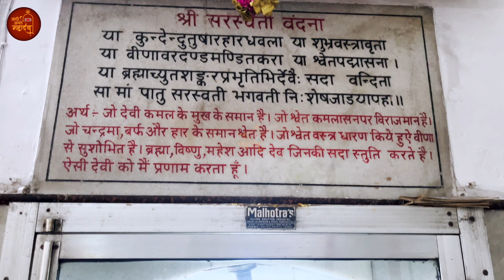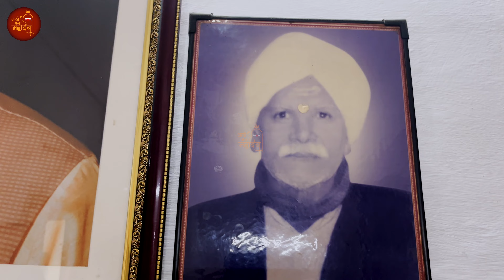पांडव कालीन प्राचीन शिव मंदिर | Shiva Temples in Delhi | Best Shiv Mandir | Top 10 Shiv Mandir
यह पांडव कालीन प्राचीन शिव मंदिर दिल्ली के लाजपत नगर इलाके में स्थित हैl इस मंदिर की कई विशेषताएं इसे दूसरे शिव मंदिर से अलग बनाती हैl इस मंदिर का सबसे बड़ा आकर्षण का केंद्र इस मंदिर में दो रंग का शिवलिंग होना हैl मंदिर के पुजारी जी के अनुसार सावन के पवित्र महीने में यहां नाग नागिन शिवलिंग के दर्शन के लिए आते है!
क्या है मंदिर की और विशेषताएं जानने के लिए देखें ये वीडियोl

Title - पांडव कालीन प्राचीन शिव मंदिर | Shiva Temples in Delhi | Best Shiv Mandir | Top 10 Shiv Mandir
Label - Adi Anant Mahadev
Producer - Mahadev

Nishadraj Park Prayagraj l श्रीराम और निषादराज की 51 फीट ऊंची मूर्ति | Ram Statue Shringverpur Dham

यदि आप एक शिव भक्त हैं और आप सभी भगवान शिव से संबंधित गीतों, मंत्रों, भजनों की तलाश कर रहे हैं। ताकि आगे और भी भजन आप तक पहुंच सके !!